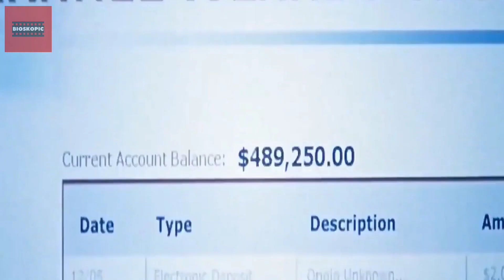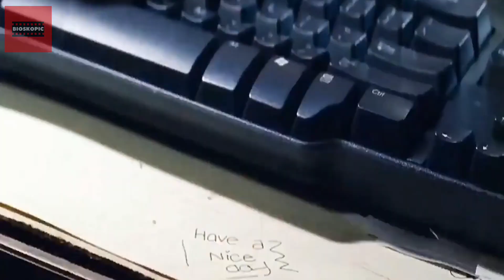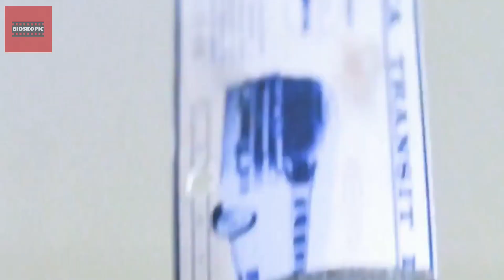KUNCI KAMAR MISTERIUS INI DIPEREBUTKAN DAN DIHARGAI SANGAT MAHAL | Alur Cerita Serial The Lost Room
JUDUL : The Lost Room

Kamar adalah Kamar 10 yang sekarang tidak ada di Sunshine Motel yang ditinggalkan di luar Gallup, New Mexico.  Pukul 13:20:44  pada tanggal 4 Mei 1961, sesuatu terjadi di situs Kamar yang menghapusnya dan semua isinya.  Ini disebut sebagai "Peristiwa" atau "Insiden", dan dianggap sebagai alasan untuk properti yang tidak biasa dari Ruangan dan Objek dari dalamnya.  Pada saat Acara, motel dalam kondisi siap pakai, tetapi setelah acara tidak ada yang ingat bahwa kamar kesepuluh pernah ada.  Salah satu Object, gambar Polaroid yang belum dikembangkan, memungkinkan seseorang untuk melihat ruangan kesepuluh seperti pada saat Event dengan berdiri di lokasi yang sekarang kosong di reruntuhan Sunshine Motel.